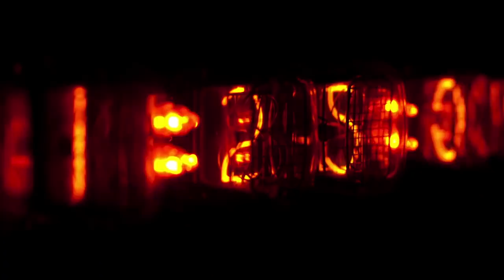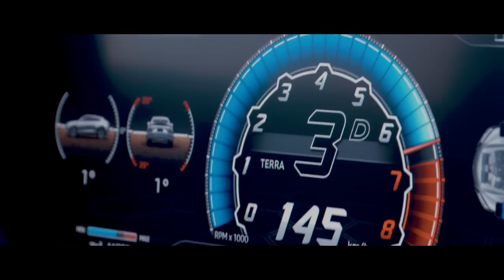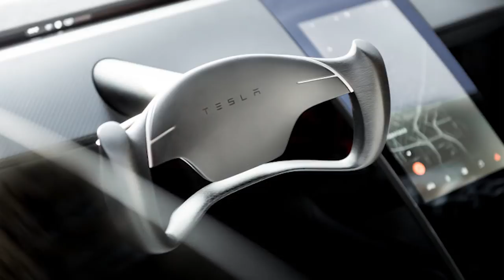This isn't a hyper car! *Here's why*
What's up you sexy mofo's!?! In today's podcast, we don't even talk about cars for the first 12 minutes, so does that still make us a car show?!

 2:00 - What animal best describes each of us?
 12:31 - What is this new mystery Lamborghini?
 22:30 - The Lamborghini Urus interior has been unveiled *disappointed*
 27:47 - Major apology for the Jon Olsson video
28:17 - Two of the craziest concepts ever unveiled in Dubai!
40:11 - Which Tesla to buy? The Semi or Roadster!?
52:28 - Elon is about to own the hyper car market!
1:05:08 - Farghini’s Good News Bad News